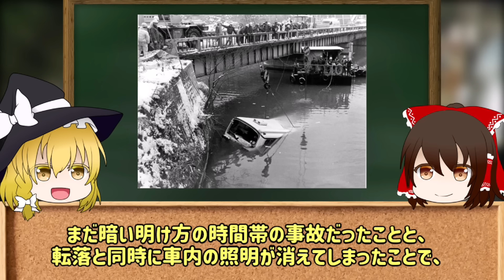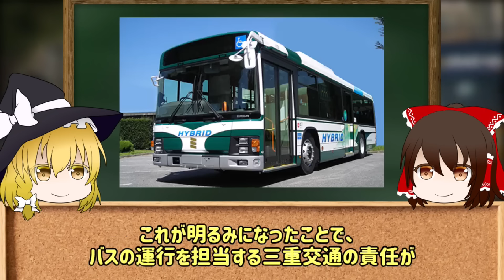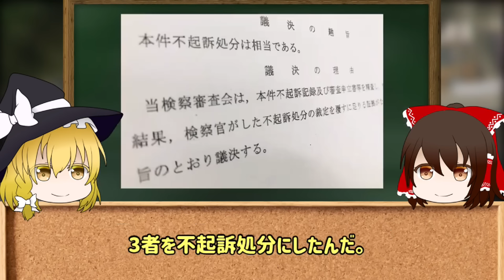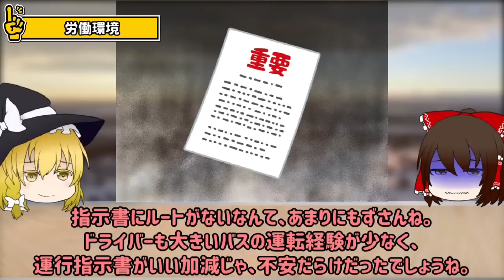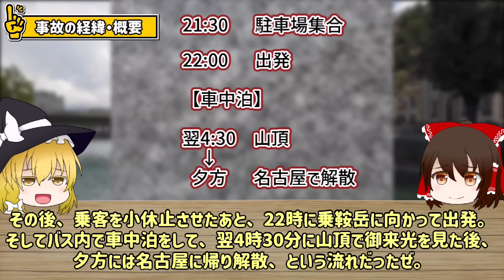【総集編】乗ったら最期❗終点はあの世⁉「悲惨すぎるバス事故８選」【ゆっくり解説】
今回は悲惨すぎるバスの事故について一気見で振り返らせてもらうぜ。
昔も今も、バスにまつわる事故は多いし、皆んなもご存知の通り、バス会社には運転士の不足もありどうしてもブラックになりがちな要素もある…
なので、ぜひ安全について考えるきっかけにしつつ、何かしら参考にしてもらえると嬉しいぜ。

【📚おすすめ本】
「おかえり」と言えるその日まで

目次
00:00:00 START
00:02:57 長浜町バス転落事故
00:19:29 静岡観光バス横転事故
00:36:33 犀川スキーバス転落事
00:46:11 軽井沢スキーバス転落事故
01:01:47 打坂地蔵尊
01:18:17 関越自動車道高速バス居眠り運転事故
01:32:22 飛騨川バス転落事故
01:48:51 名古屋高速バス横転炎上事故

事故の回避方法などの教訓を取り上げています。
※キャラクターのイラストは独自にAIで生成しています。許可なく二次利用等はご遠慮ください。